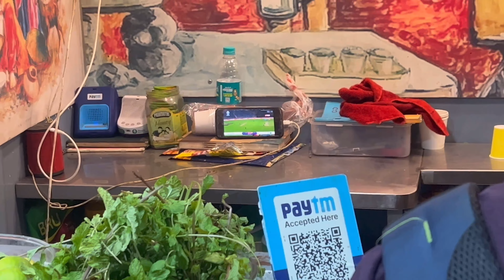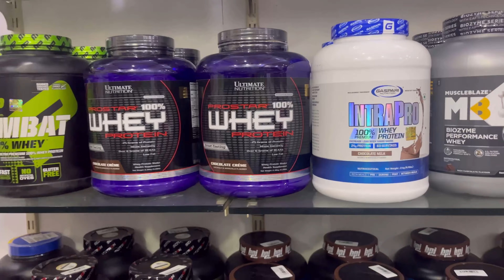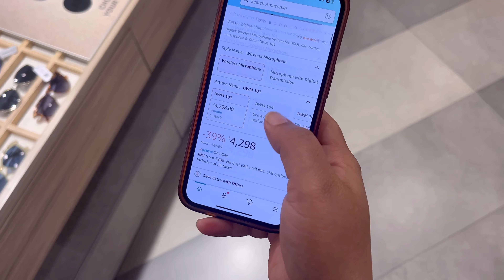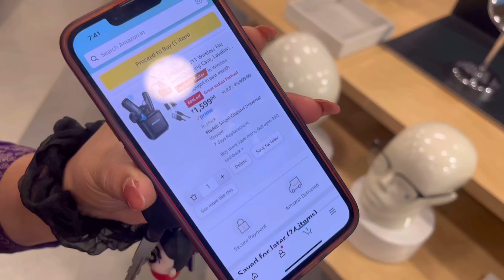ಮೈಕ್ ನ ಹುಡುಕಾಟ😵‍💫🤒 vlog Day-3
See Wat they are doing 😅